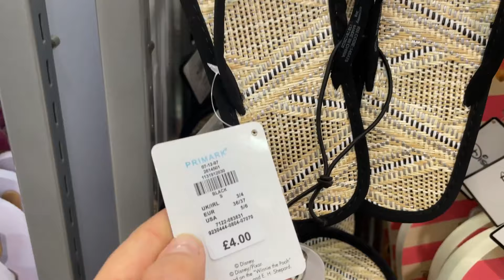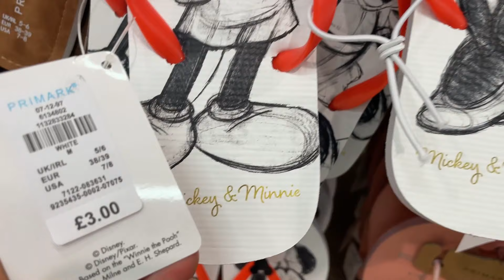PRIMARK WOMEN'S FLIP-FLOPS NEW COLLECTION - JUNE, 2021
What is new in Primark ladies Sandals - Flip flops new collection